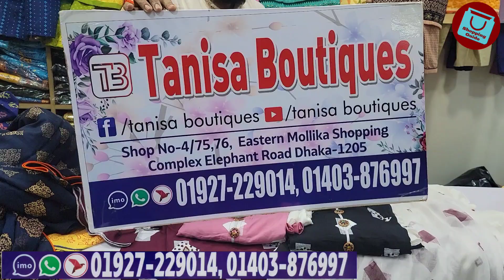ধামাকা অফারে গারারা বুটিক থ্রি পিস কালেকশন